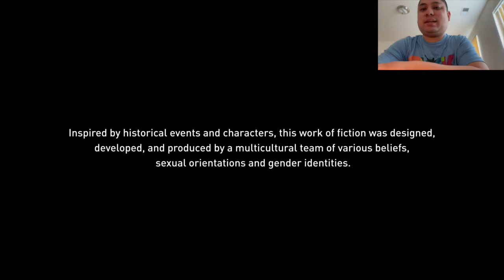Prologue (Day 1) - Assassin's Creed Origins Gameplay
Ever since I got this game from Xbox Game Pass, I only played a little bit of the game as might even touch it until probably next year.  I will give more info about this game until then.

If you want to view more F1 2021 playlist video content, click on this link here to view all my gameplay playlist

WhatiFRacing
RealRadman

Thumbnail Photo Credits:  Assassin's Creed Origins Logo (store.epicgames.com)